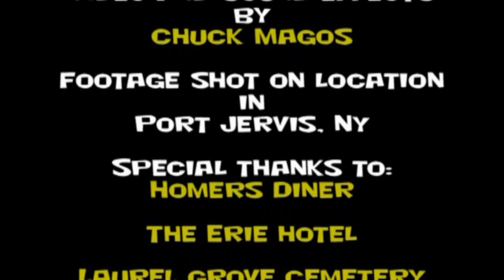Stop Time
This is a song I wrote, and produced about life and love. Just when you think your life is getting started, it can be over in the blink of an eye! And you need to make a move before it's too late!